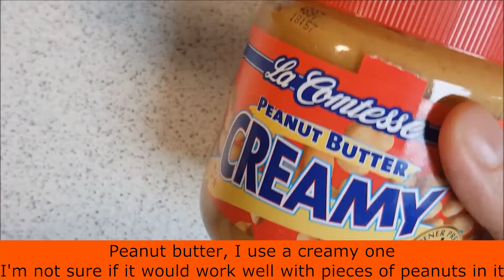Agere 31 days of halloween - day 4 - Apple Dentures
Hi everyone!
Today we're gonna be making apple dentures, I hope you'll have fun with trying this out :D